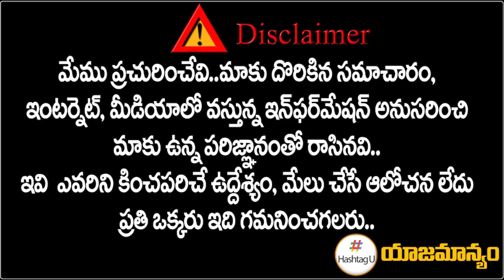Shocking Reasons Behind Amit Shah, Jr NTR Meeting || Telangana Politics || HashtagU